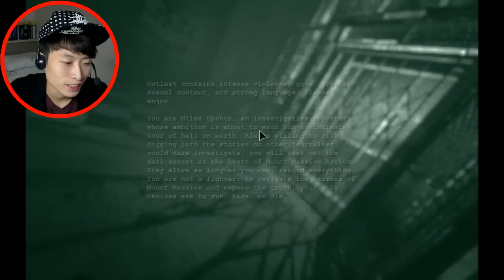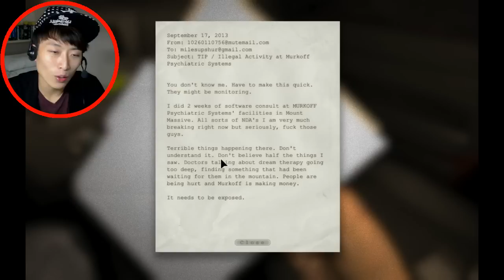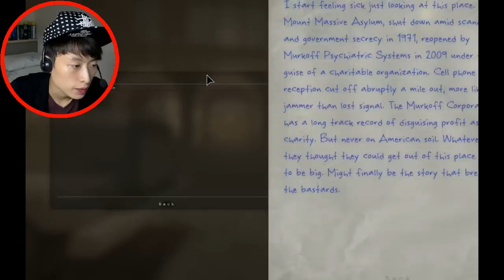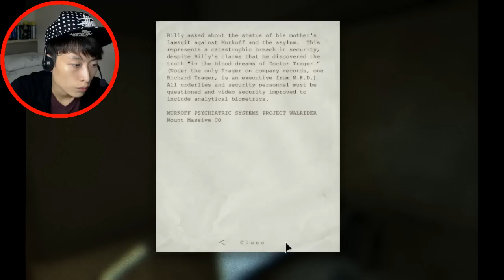【Outlast 絕命精神病院】打波子機 #1 如何變身做超人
被嚇亦得...暈左! (利申:隻game個個都試玩過，無話邊個抄邊個！
下集: COMING...